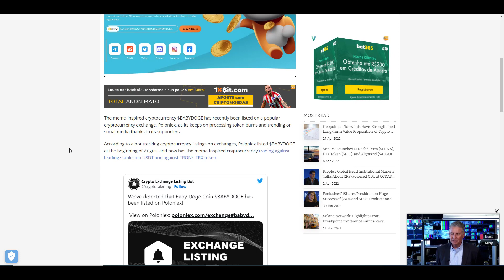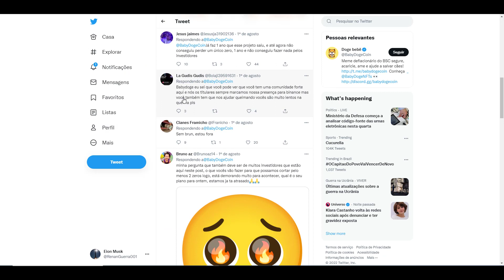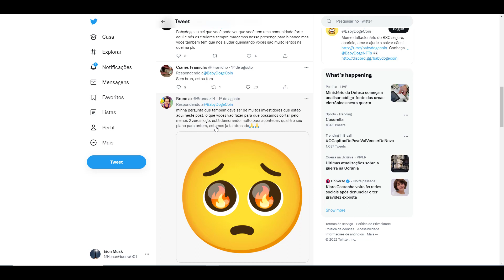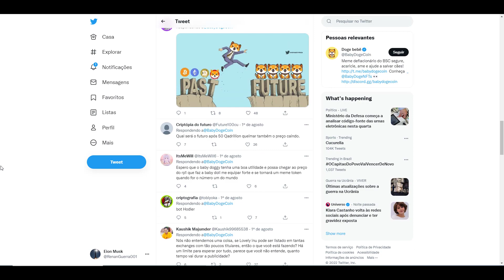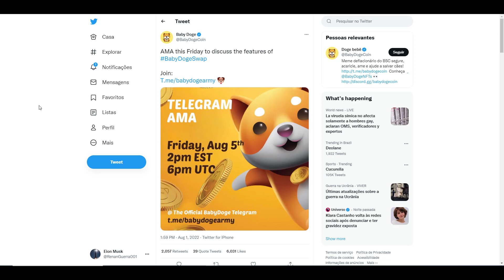🔴 BABY DOGECOIN FAZ QUEIMA VEXATÓRIA E COMUNIDADE SE REVOLTA - NOVA LISTAGEM! 🔴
,VÍDEOS DIVERSIFICADOS QUE SEMPRE TRAZEM ALGO NOVO PARA SUA VIDA.Baby Doge é fofo, mas com muita MORDIDA! $ Baby Doge é um token deflacionário projetado para se tornar mais escasso com o tempo. Todos os portadores do Baby Doge ganharão mais baby doge, que são automaticamente enviados para sua carteira, simplesmente segurando as moedas do Baby Doge em sua carteira. Observe a quantidade de baby doge crescer em sua carteira, pois os portadores de moedas baby doge recebem automaticamente uma taxa de 5% de cada transação que acontece na rede Baby Doge. A comunidade recebe mais moedas baby doge com as taxas geradas a cada transação.